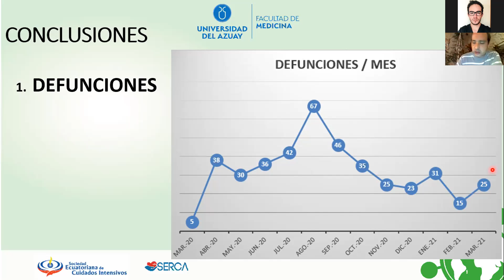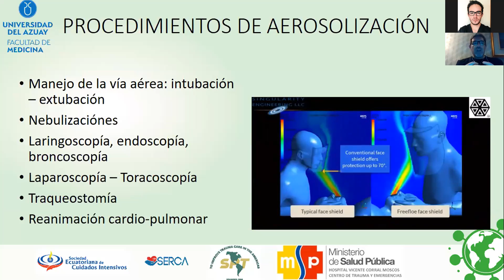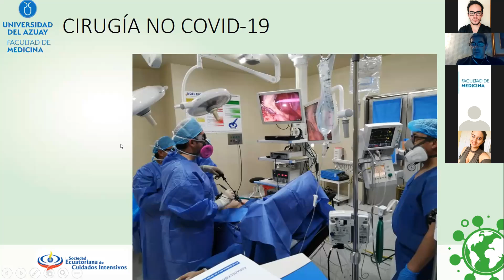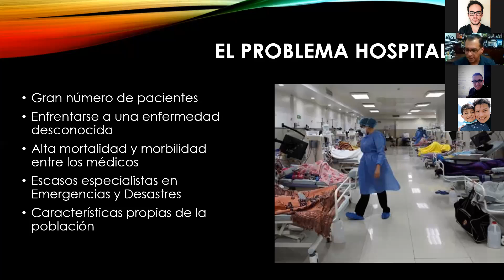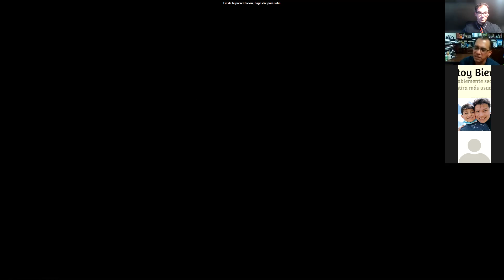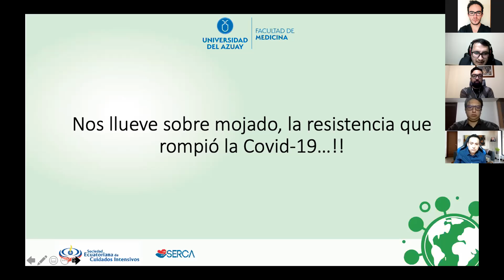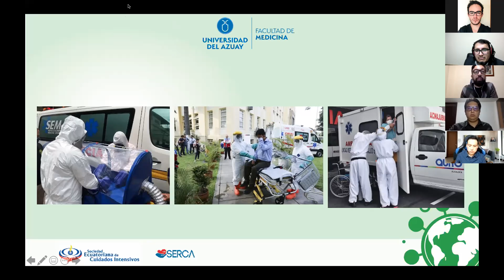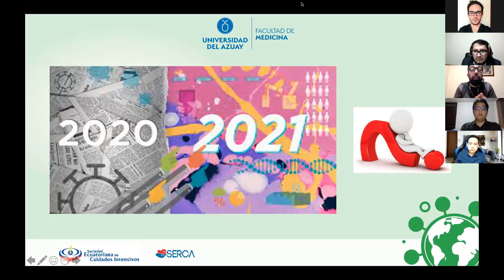Charla Dr. Martínez, Dr. Salamea, Dr. Carrasco y panel de expertos. Parte 2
I Congreso Internacional “COVID-19: un año después. ¿Qué hemos aprendido?